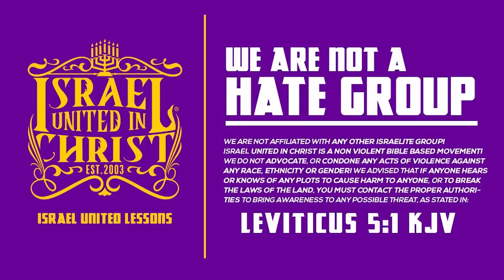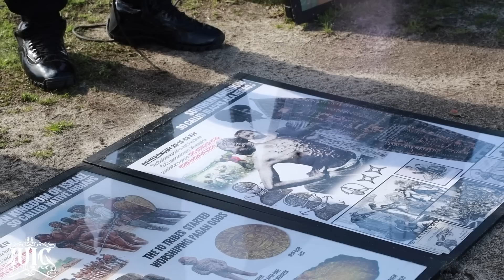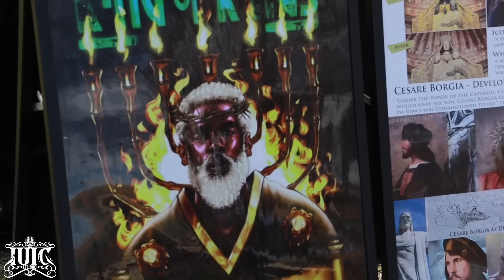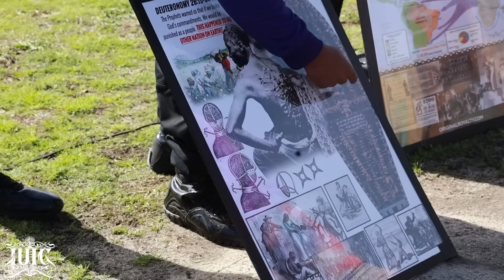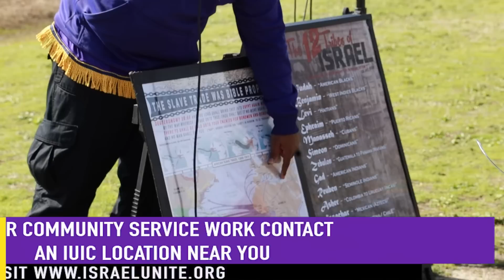Don’t Bring The Hamite S*** Over Here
City/State: Augusta, GA

iuic.augusta